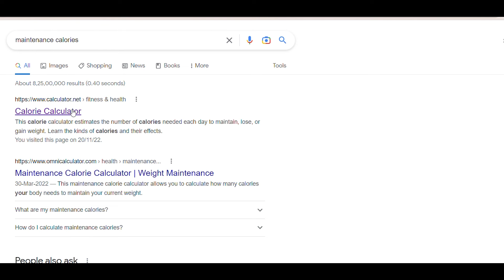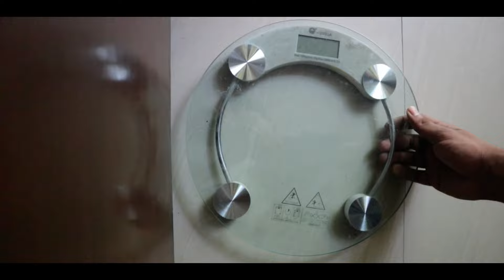How to Gain Weight | Quality Muscle and Gym Diet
Pintola Natural Peanut Butter

Hi Everyone, I have made this video on How to Gain Weight | Quality Muscle and Gym Diet

Your time is appreciated !😄😄